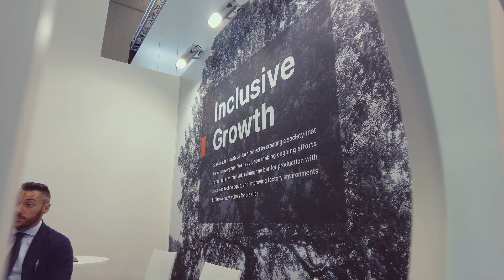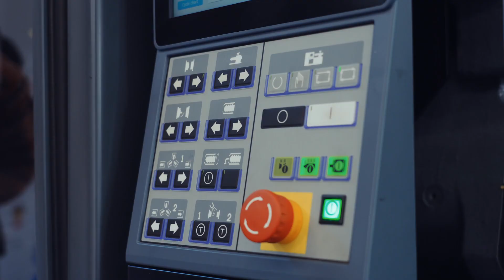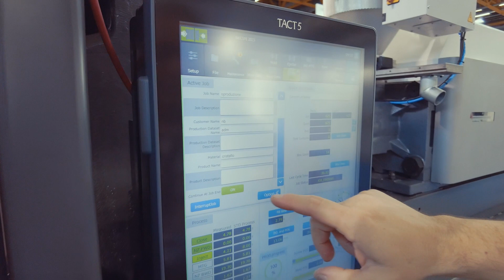Mecspe 2023 - Negri Bossi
Mecspe2023: intervista a Fulvio Binda Responsabile Commerciale Italia di  Negri Bossi Group